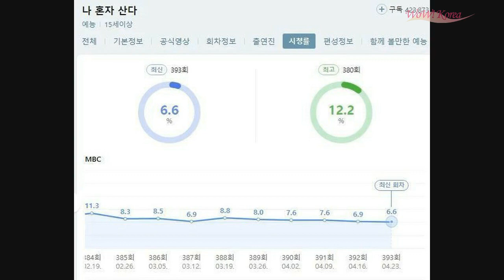【公式全文】カン・ダニエル側、「先制的にコロナ検査を予定、『音楽中心』は事前収録」…K-POP界にも感染者発生 (4/25)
【公式全文】カン・ダニエル側、「先制的にコロナ検査を予定、『音楽中心』は事前収録」…K-POP界にも感染者発生

男性ソロ歌手カン・ダニエル側が新型コロナウイルスの検査と関連した立場を明らかにした。

24日、カン・ダニエルの所属事務所KONNECTエンターテインメントは情報サイトOSENに「音楽番組の出演者のコロナ感染に関連し、アーティストおよびスタッフ全員が先制的な検査を行う予定だ」と明らかにした。

以下、カン・ダニエル側の立場全文

こんにちは。

KONNECTエンターテインメントです。

音楽番組の出演者のコロナ感染に関連し、アーティストおよびスタッフ全員が先制的な検査を行う予定です。

本日の番組ステージは感染者発生の発表以前、事前収録で準備されました。事実確認直後からは、最大限に接触者を減らすために「ショー！　音楽中心」の1位のトロフィーを直々に受け取れなかった点を、心から謝罪の言葉を申し上げます。

当社はこれからも疾病規則を遵守し、後続措置を講じる予定であり、検査結果によってはすべての日程が変更されることがあることをお知らせいたします。